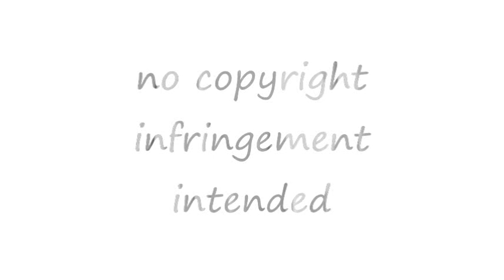Just Say Yes (Mary/Marshall)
Mary/Marshall set to the fabulous music of Snow Patrol.